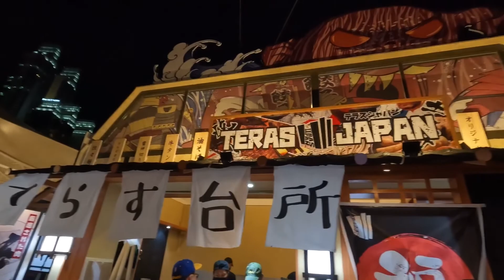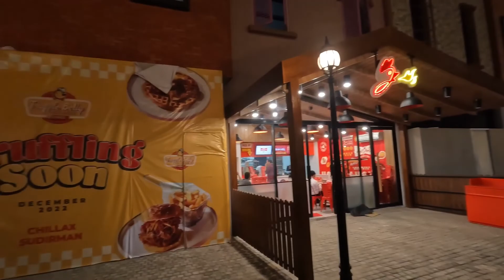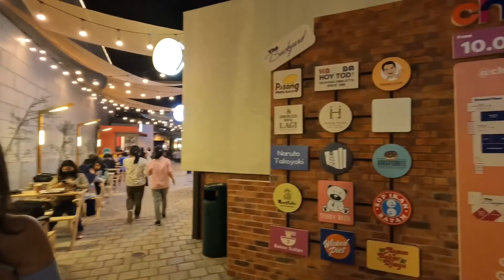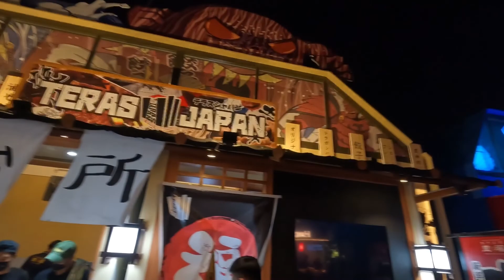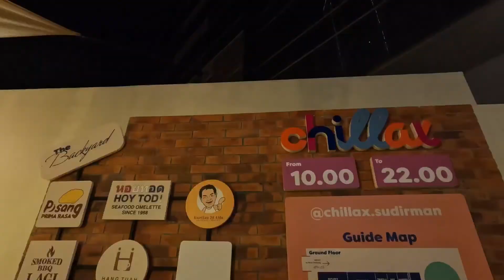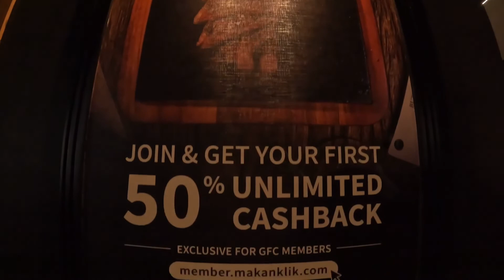EXPLORE JALAN JALAN MALAM DI TEMPAT HANGOUT TERBARU JAKARTA | CHILLAX SUDIRMAN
Halo teman-teman, bertemu lagi dengan kami Steven & Karen yang di weekend kemarin datang ke sebuah tempat yang lagi viral di Jakarta. Kali ini kami mengunjungi sebuah tempat hangout terbaru yang belum lama dibuka di Jakarta. Nama dari tempat tersebut adalah CHILLAX SUDIRMAN JAKARTA. CHILLAX adalah singkatan chill & relax sehingga kawasan ini didirikan untuk warga Jakarta sebagai tempat untuk berkumpul sambil menikmati suasana ibukota baik di pagi, siang, sore atau malam hari khususnya di kawasan Jalan Sudirman, Jakarta. Selain itu Chillax Sudirman juga didirikan sebagai suata kawasan wisata kuliner dan fotografi dikarena disana banyak terdapat tenant-tenant F&B seperti Buttler Steak, Skinny Dip French Bistro, Gion Sushi Bar, Teras Japan dan masih banyak lagi. Selain itu ditambah dengan bentuk bangunan yang seperti berada Eropa dilengkapi dengan lampu-lampu jalanan yang menghiasi berbagai spot di Chillax, membuat kawasan ini juga menjadi populer bagi warga Jakarta untuk berfoto.

Untuk lokasinya sendiri, Chillax berada di samping Gedung IFC dan juga di seberang RR CHOCOLATE dan Gedung Davinci. Untuk menuju ke kawasan wisata kuliner ini, kalian bisa langsung naik kendaraan pribadi karena juga disediakan lahan parkir yang cukup luas. Dan jika kalian naik kendaraan umum, teman-teman bisa naik Busway dan berhenti di Halte JPO PINISI yang sudah terkenal yang bernama HALTE Karet. Sebetulnya saat ini lagi ada pembangunan halte busway baru yang bernama halte Tosari, tapi hingga saat ini belum siap dipakai karena masih dalam proses pengerjaan. Kemudian untuk Jam operasional dari Chillax Sudirman mulai dari jam 10 PAGI - 10 Malam setiap harinya.

Sekian liputan jalan-jalan malan kami saat melakukan explore malam hari kawasan hangout terbaru di Jakarta di Chillax Sudirman. Semoga video ini bisa menghibur hari teman-teman. Terima kasih guys dan salam sejahtera.

Support Steven biar channelnya berkembang dan untuk bisa buat konten di tempat yang lebih menarik lagi.

~ LET`S CONNECT ~

~ FILMING GEAR & VIDEO EDITING ~

Gear : Iphone 8 Plus + Filmic Pro Apps
Gimbal : OSMO MOBILE 2
Video Editting : Ipad Pro + Luma Fusion